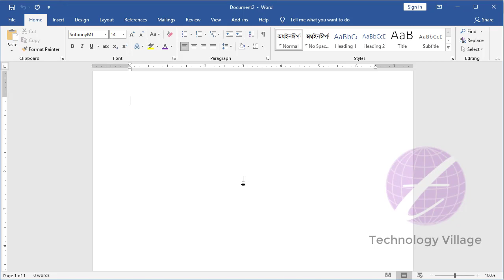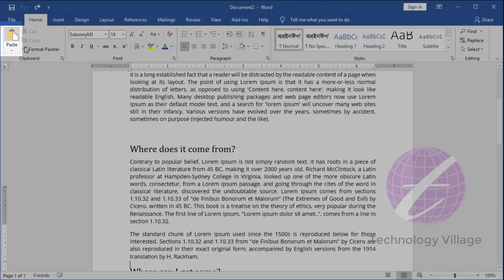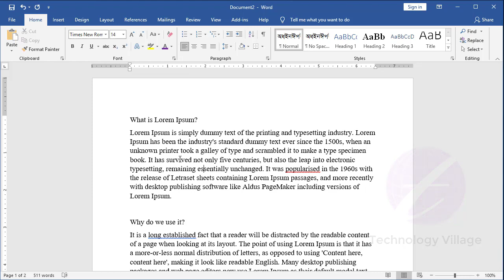Paste Special in MS Word | Paste Unformatted Text Word | Microsoft Word Tutorial Bangla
In this video you'll know about paste special in ms word. You can paste unformatted text word. This is Microsoft Word Tutorial Bangla and you can learn paste special in word 2016, paste special in word 2007, paste special in ms word 2013, paste special in ms word 2007 etc. You can paste unformatted word, unformatted text in ms word, paste without formatting word, copy text without formatting word. It's also copy paste bangla tutorial and you can learn paste special in ms word in bangla, paste unformatted text shortcut, paste options in word.

এ ভিডিওতে এম এস ওয়ার্ড  paste special  সম্পর্কে আলোচনা করা হয়েছে।